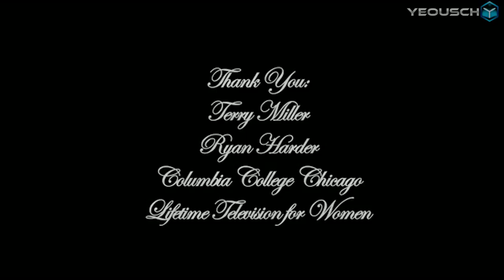OMFGHolyGamers Johnson & Johnson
Copyrights by OMFG Holy Gamer